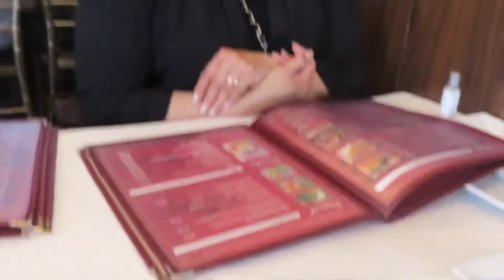Church / @Kalesa Restaurant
Went to church once again this time with our son. TK afterward we wen to eat at a filipino restaurant @kalesa filipinofood goodfood family vlog blessed wordofgod sunday thankful familyvloggers babyboy and update on the veggiegarden